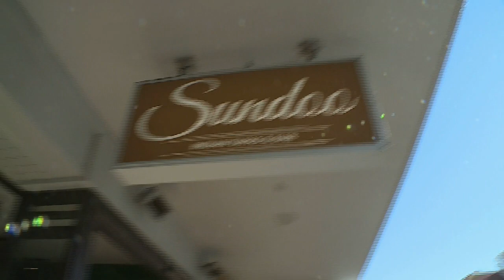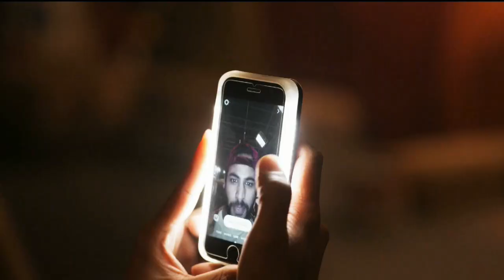Kiroshan Naidoo : Actor & Artist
Kiroshan Naidoo reveals his many faces as an actor and an artist